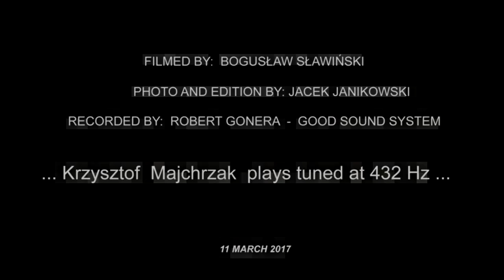Krzysztof Majchrzak 432 Hz "K' Project (teaser) 2017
Krzysztof Majchrzak​ 432 Hz "K' Project 11 March 2017
"ONNA -Beauty, Strength, Ecstasy"  Exhibition
Muzeum Narodowe w Krakowie​
Curator: Beata Romanowicz
 Filmed by: Boguslaw Slawinski
Photo and edition by: Jacek Janikowski​
Recorded by: Robert Gonera​ - Good Sound System
All compositions Krzysztof Majchrzak
Krzysztof Majchrzak​ plays tuned at 432 Hz